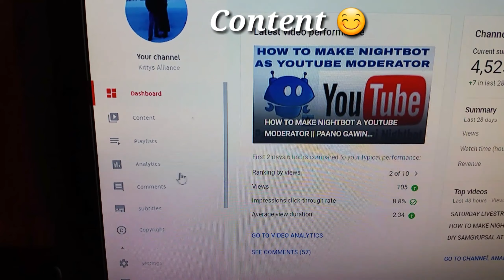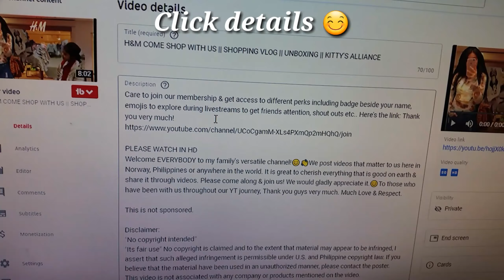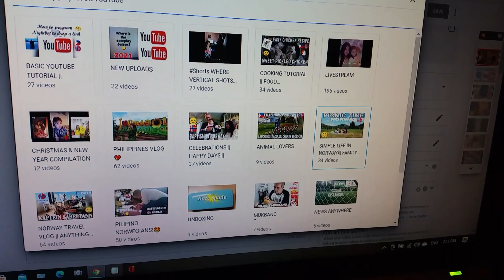HOW TO PUT ENDSCREEN 2021 || BASIC YOUTUBE TUTORIAL